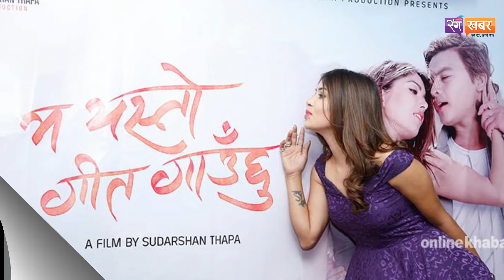Paul र Pooja को दुश्मनीले लियो उग्र रुप, अवार्डमा सम्म हेरेनन एकअर्काको मुख